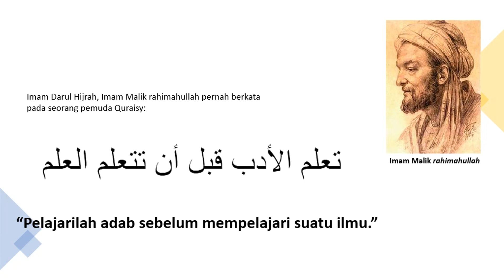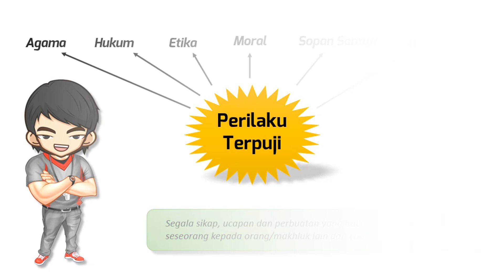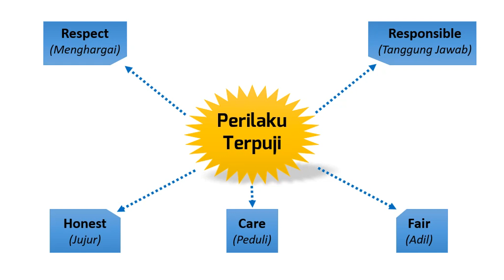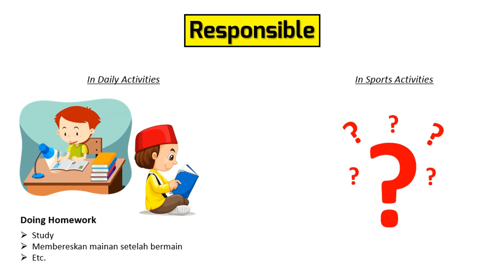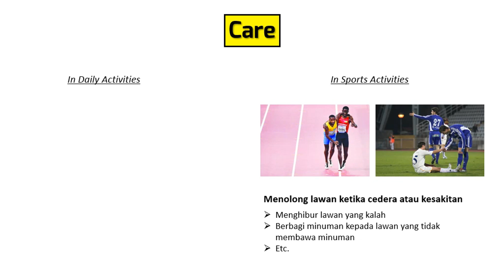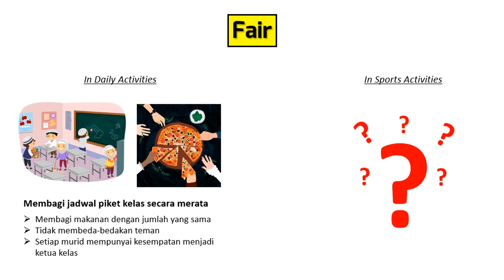Materi PJOK Kelas 4 ICP - Perilaku Terpuji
Media Pembelajaran Daring akibat KLB Virus Corona
Peserta Didik Belajar di rumah +- 37 Hari